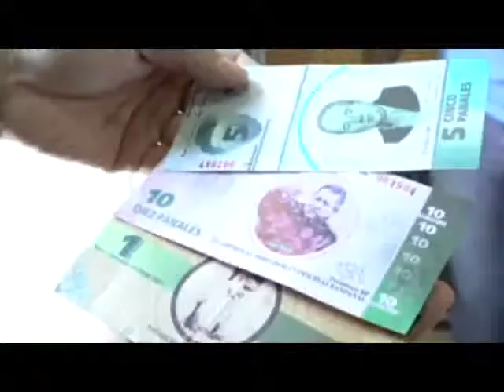MONTESANO BANDIERA VENEZUELA 2MAR